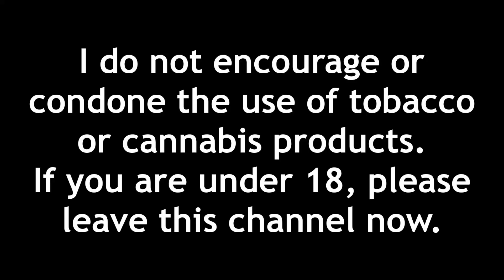Why Did Cigarette Sponsorship in Racing Die?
cigarette sponsorship in racing as always been iconic, but now it's dead. why is it? from british american / camel with mclaren, to marlboro with ferrari, why can't those companies put their logos and names on cars from nascar, moto gp, or F1 anymore? today i'll be talking a little bit about that, and talk a little bit about the loopholes F1 teams and drivers have used to get around these laws, rules, and regulations. it's a pretty funny story, and i hope you guys enjoy watching me talk a little bit about why cigarette sponsorship in racing died!